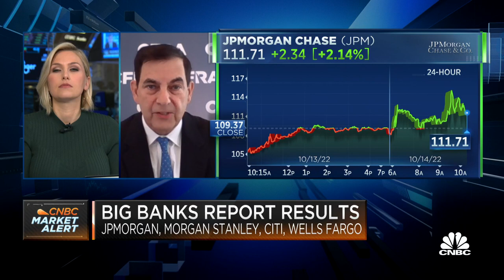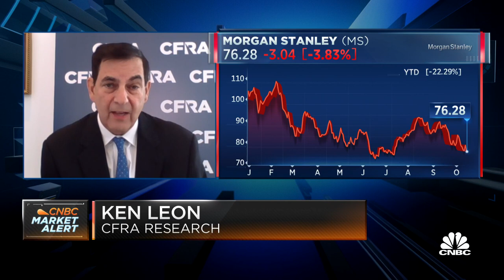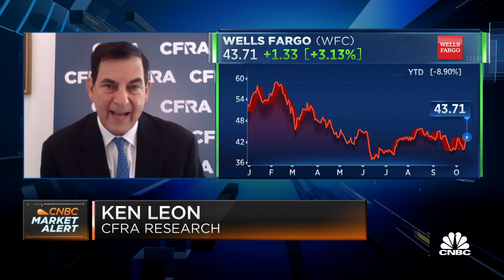Banks look prudent on the reserve side, says CFRA Research's Ken Leon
CFRA Research's Ken Leon joins 'Squawk on the Street' to discuss bank earnings, persistent tightening on lending conditions, and where to buy and sell in the banking sector.